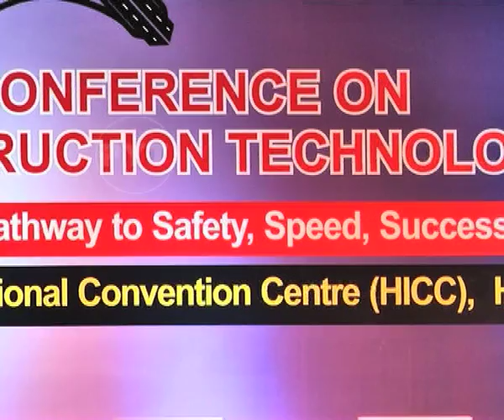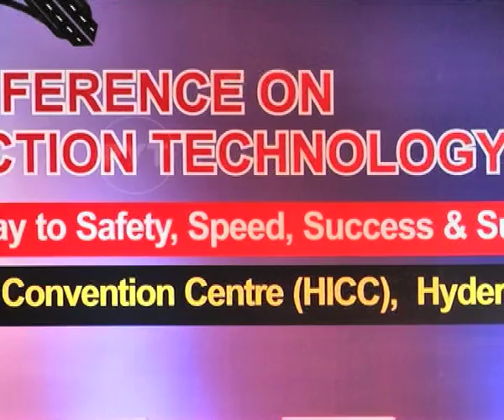National conference on Highways construction technology